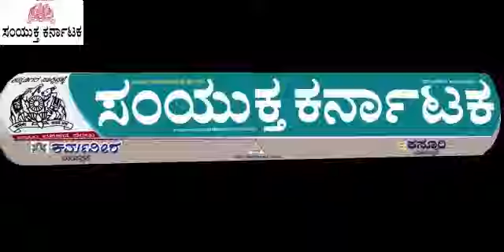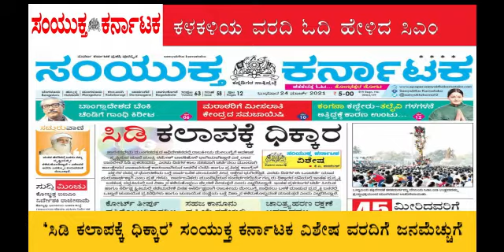Samyukta karnataka 24th Mar 2021